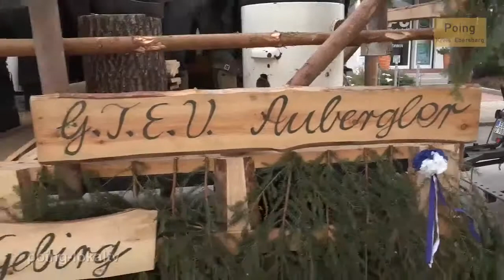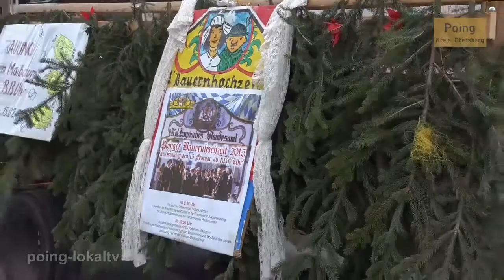Poinger Bauernhochzeit 2015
Festzug. Fußmarsch zum Hof von Ludwig Lang in Poing.